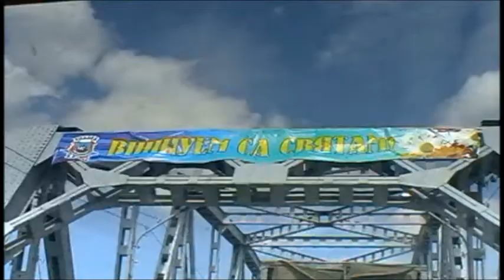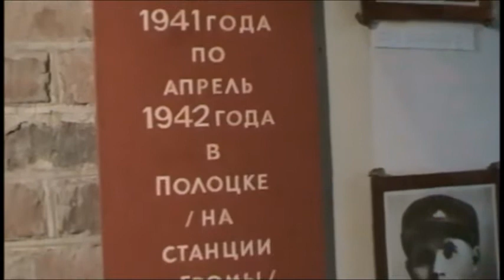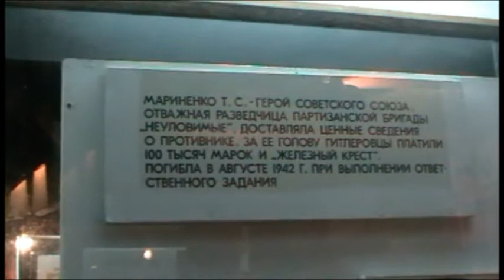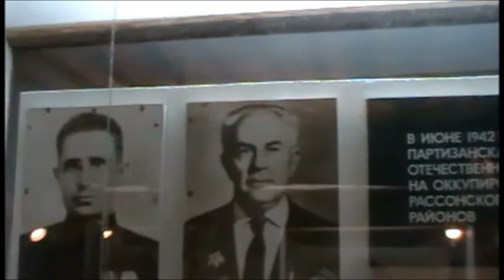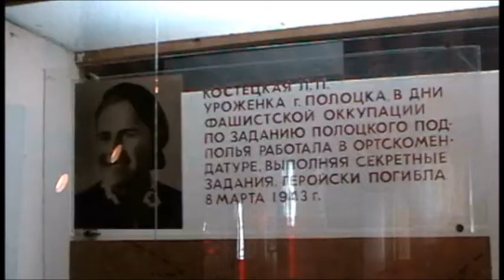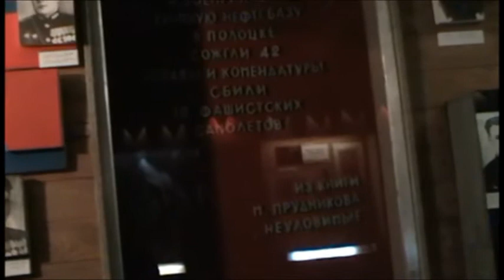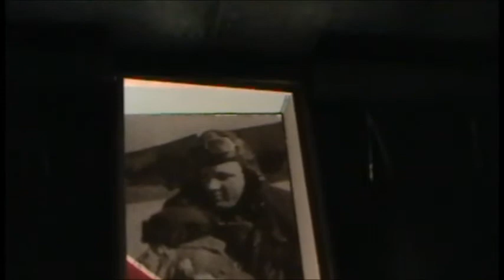In Polotzk in Weißrussland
Im Land der Partisanen. In Polotzk in Weißrussland. Das Karl Eibl Projekt von Robert Streibel. Lokalaugenschein im Juni 2012. Mit Unterstützung des Zukunftsfonds.